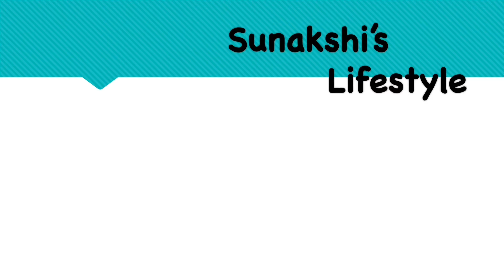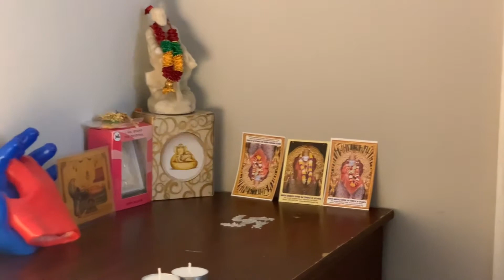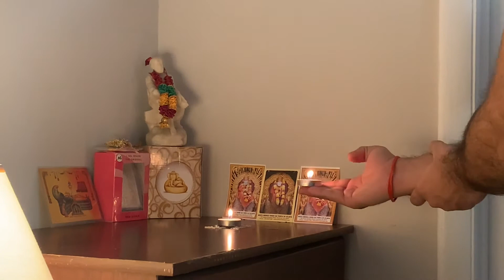Dhanteras pooja | धनतेरस पूजा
Hey Guys,